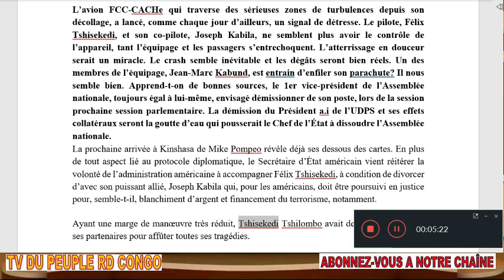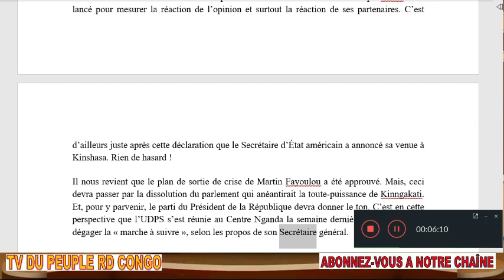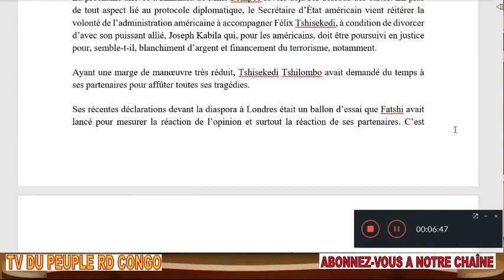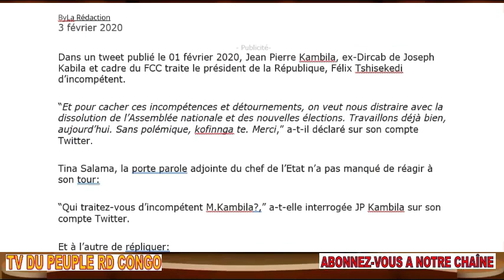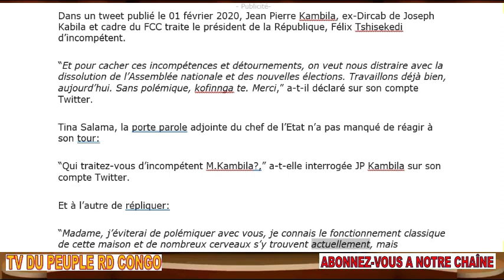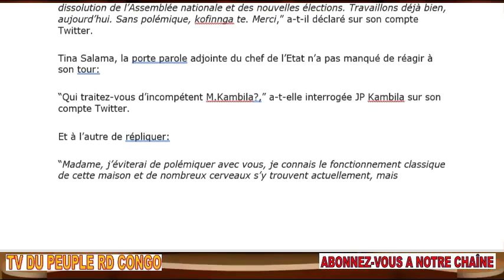URGENT LE CRASH DE L'AVION RDC FCC-CACH + PYROMANE KAMBILA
«Notre vision s’oppose donc à celle d’une république confisquée par un individu ou un groupe d’individus au détriment de la majorité de la population. Aucune excuse, aucune alliance, aucun arrangement politique ne pourront remplacer le bonheur du peuple», avait martelé Jean-Marc Kabund.
Pour l’UDPS, la réussite du mandat de Félix Tshisekedi passerait notamment par la rupture des alliances avec le FCC de Joseph Kabila et l’UNC de Vital Kamerhe.

Dans un tweet publié le 01 février 2020, Jean Pierre Kambila, ex-Dircaba de Joseph Kabila et cadre du FCC traite le président de la République, Félix Tshisekedi d’incompétent.